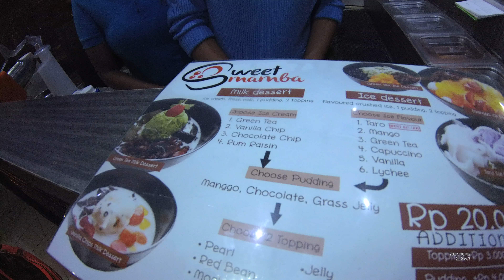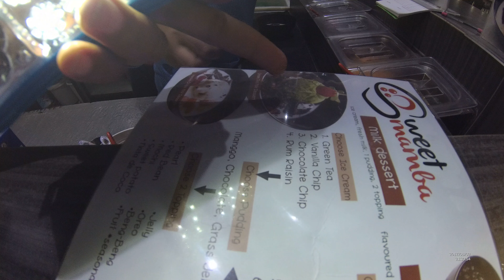Indonesia Surabaya Street Food 2426 Sweet Mamba Dessert Taro Ice Cream YDXJ0740